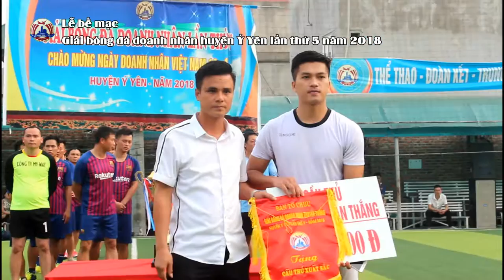[Hightlights] Thị trấn Lâm 1 - Yên Chính 1 || Chung kết giải bóng đá doanh nhân Ý Yên năm 2018